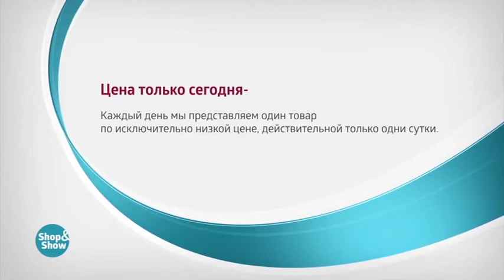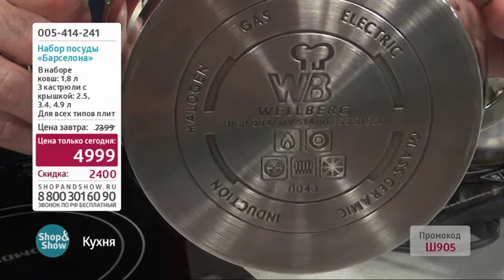Набор Посуды Барселона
Обзор на товар Набор Посуды Барселона